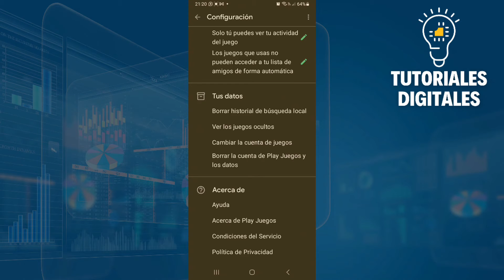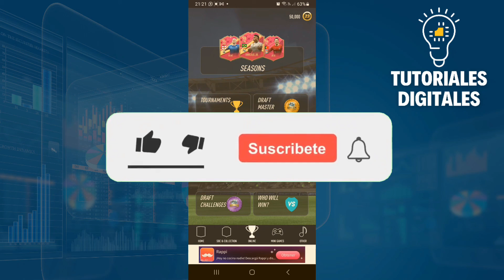Cómo INICIAR SESIÓN En SMOQ GAMES 23